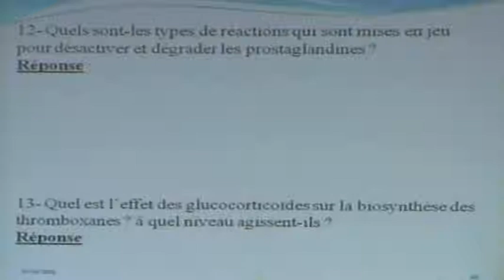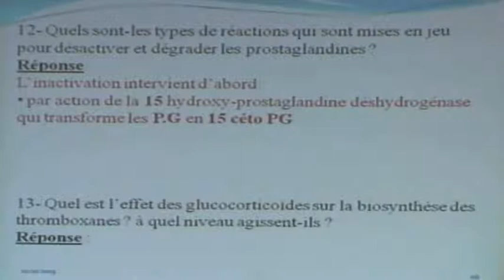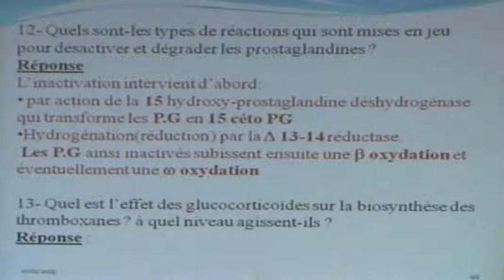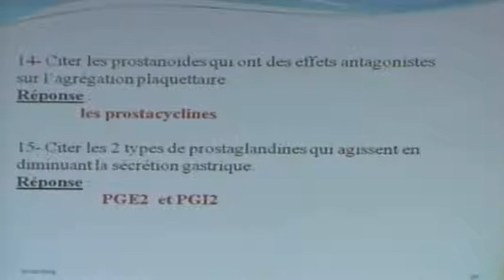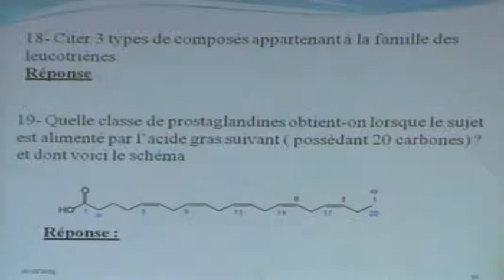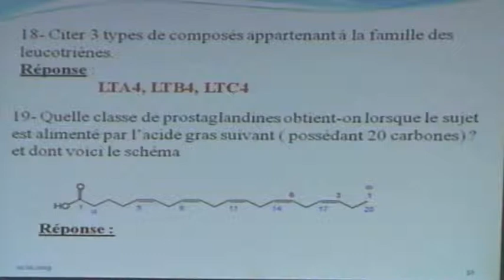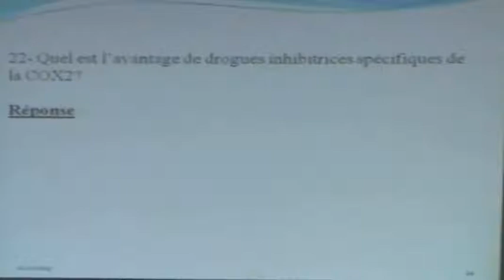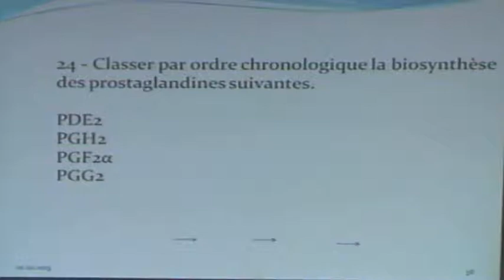QUIZ PROSTAGLANDINES ET L'INFELAMMATION PARTIE 3